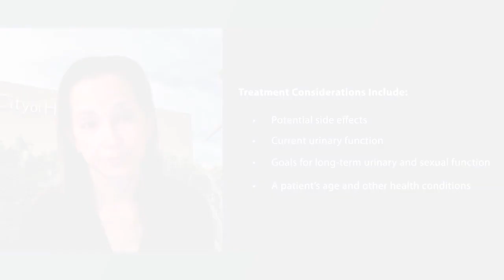How Is Early Stage Prostate Cancer Treated?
For early stage prostate cancer, what are the current treatment approaches? Expert Dr. Tanya Dorff explains common treatments  and reviews factors that impact a patient’s options.

Dr. Tanya Dorff is Associate Professor in the Department of Medical Oncology & Therapeutics Research at City of Hope.